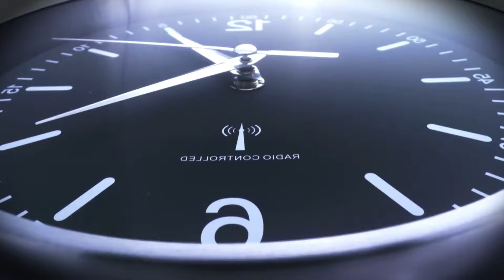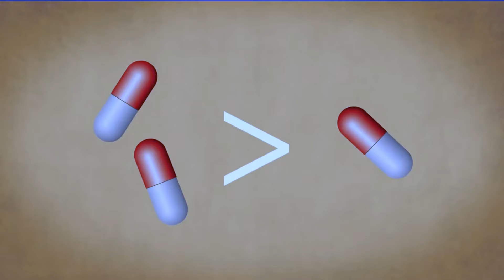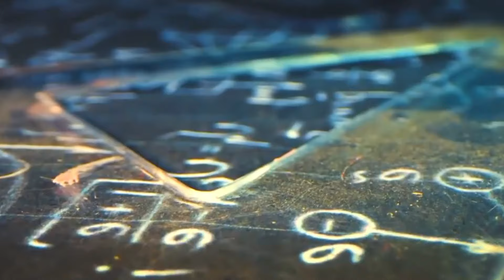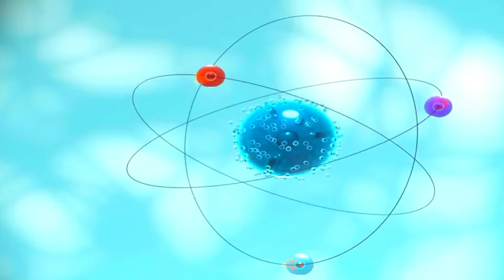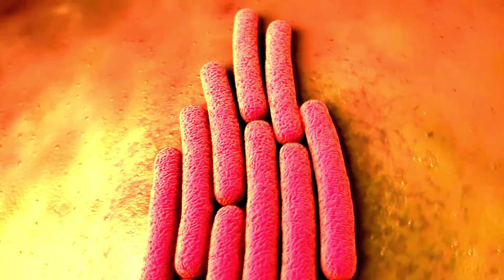5 Surprising Facts That Will Make You Question Everything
In this video we will discuss about 5 Surprising Facts That Will Make You Question Everything

🌍 Prepare to be astounded by "5 Surprising Facts That Will Make You Question Everything" as we journey through the corridors of time and power with our immersive exploration: "The 10 Most Powerful Empires In History."

🏛️ Step back in time and behold the rise of mighty kingdoms and empires that have left an indelible mark on the course of human events. Witness the unmatched military might of the Roman Empire, whose legions marched tirelessly across continents, crafting an empire that sprawled from the windswept shores of Britannia to the sun-scorched deserts of North Africa. Marvel at the intellectual brilliance of the Islamic Caliphates, whose advancements in science, medicine, and philosophy laid the very groundwork for the European Renaissance.

👑 Follow in the footsteps of legendary conquerors like Alexander the Great, whose Macedonian Empire spanned from the cradle of Greek civilization to the distant borders of India, imprinting his legacy on the annals of Western civilization for eons to come. Experience the awe-inspiring power of the Mongol Empire, where nomadic warriors carved out the largest contiguous land empire in history, stretching from the vast expanse of the Pacific Ocean to the rugged terrain of Eastern Europe.

📜 Uncover the tales of triumph and tragedy that define these empires, from their peaks of grandeur to their precipitous declines. Bear witness to the fall of illustrious dynasties like the Ottoman Empire, whose centuries-long reign over the crossroads of Europe and Asia met its tragic end in the aftermath of World War I. Explore the enduring legacies of colonial empires such as Spain and Portugal, whose global exploits reshaped the very map of the world and forever altered the trajectory of human history.

🔍 Join us on an enthralling odyssey through the annals of time, where empires ascend and descend, leaving an indelible imprint on the very fabric of human civilization. From the timeless marvels of ancient Egypt to the contemporary giants of the modern era, "The 10 Most Powerful Empires In History" offers a riveting glimpse into the inexorable forces that have shaped our world.